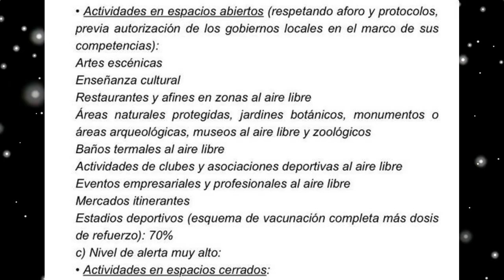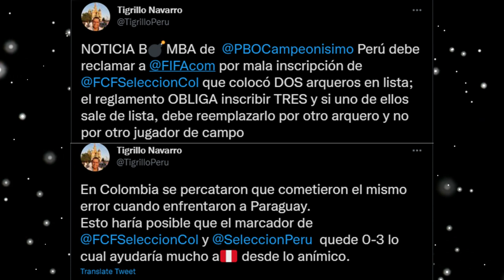PERÚ VS. ECUADOR SE PODRÁ JUGAR CON 70% DEL AFORO, SELECCIÓN PERUANA PODRÍA RECLAMAR ANTE FIFA